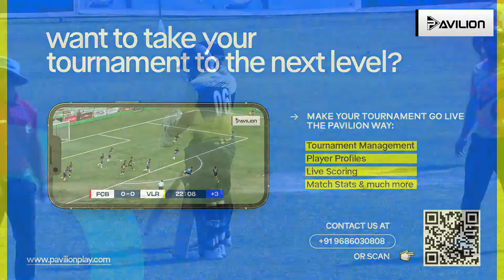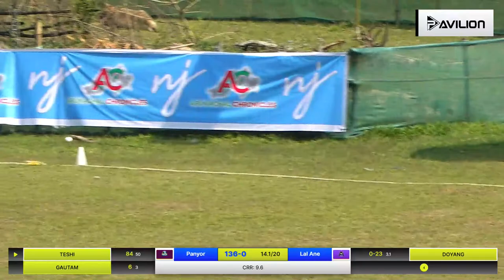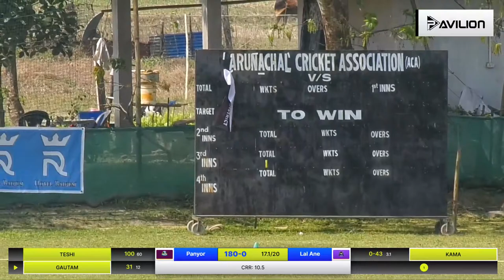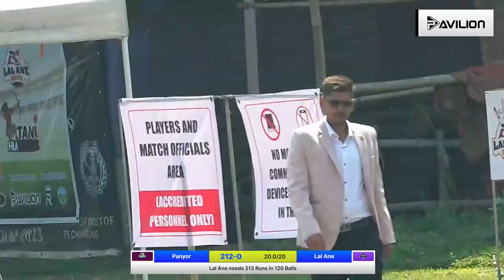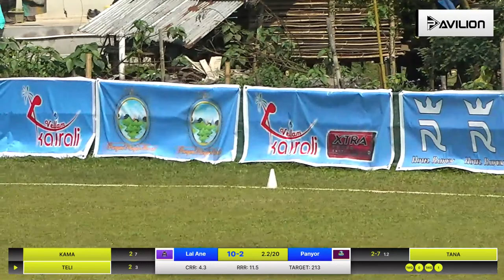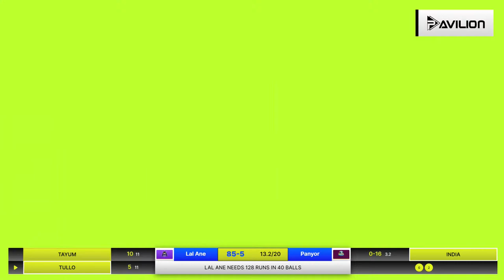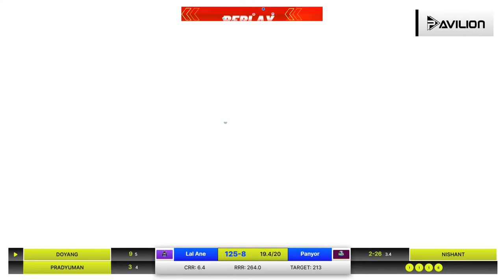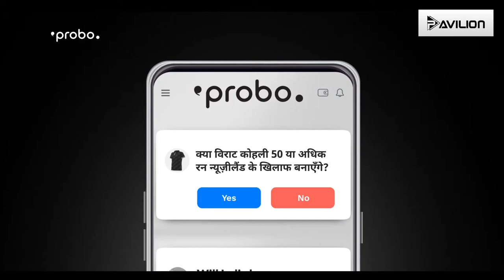Panyor Titans vs Lal Ane Kings | Hornbill T20 Trophy 2024 | LIVE Cricket Tournament 🔴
Day - 3
Match - 4
Panyor Titans vs Lal Ane Kings

First time amidst the rising Arunachal Pradesh sports culture, the Arunachal Pradesh Cricket Association has brought a T20 cricket tournament like never before. Partnering with Probo, Pavilion TV brings you the exclusive live stream of all the cricket matches that will be played in this T20 tournament.